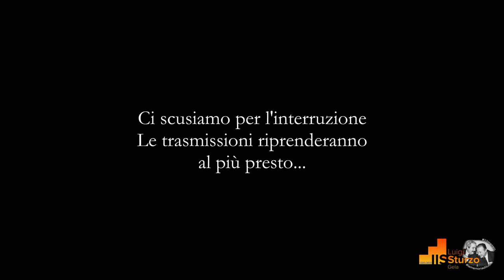Ci scusiamo per linterruzione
Lavori realizzati con gli studenti delle redazioni delle web tv scolastiche.